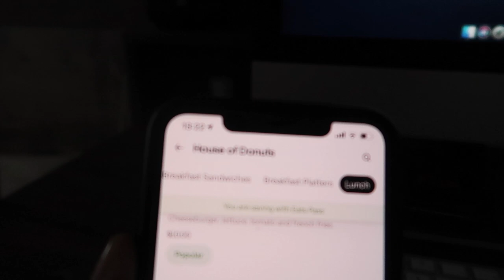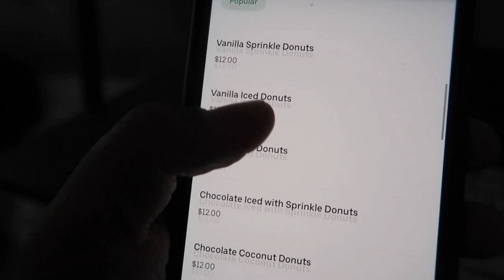Something Unexpected Happened Today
We're doing VLOGMAS this year!!

Vlogmas Day 9:
Starting off the day trying this spot called ‘House of Donuts!’
Max ended up licking a donut too!
I struggled high key this week because I had to do some school work and I slacked on editing so I am still trying to catch up.
Papa Ramirez got hurt at work! He went to the hospital but he’s okay!
Testing out Max’s booster seat was fun!
Beer Advent Calendar Day 8 was pretty good! Super smooth, not the worst, but not the greatest! 4th place so far.